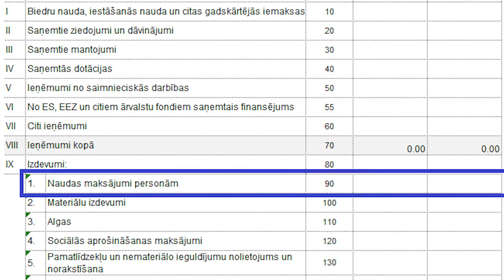Finanšu seriāls 1. sērija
Laižam klajā video stāstu par grāmatvedību jaunatnes organizācijās! Vērīgākajiem visa seriāla skatītājiem iespējams saņemt veicinošu balvu, kas palīdzēs gada pārskata sagatavošanā! Skaties cītīgi un uzzini, kas jādara, lai laimētu:)
Ņemiet par labu un skatieties arī nākamās sērijas :)

Zemāk atradīsi video minētos linkus un saīsinājumu skaidrojumus.

Ministru kabineta noteikumu nr. 808 “Noteikumi par biedrību, nodibinājumu un arodbiedrību gada pārskatiem”, 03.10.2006
Ministru kabineta noteikumi nr. 585 “Noteikumi par grāmatvedības kārtošanu un organizāciju”, 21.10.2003

Lietotie saīsinājumi:
IIN – iedzīvotāju ienākuma nodoklis
VSAOI jeb “sociālais nodoklis” – Valsts sociālās apdrošināšanas obligātās iemaksas
MK – Ministru kabinets